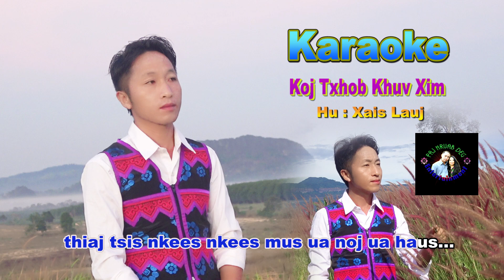Koj Txhob Khuv Xim/Xais Lauj Instrumental (Official MV 2023)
Artist: Xais Lauj
Song Writer: Xais Lauj
Owner: PajNruabDeg Entertainment
Record: Ntsais Tub Lauj Studio
Mix: Ywjsiab Kwm

Los koom kev lomzem. Tso hu uasi xwb, thov txhob rub coj mus tso rau lwm tshooj YouTube los yog hauv Facebook thiab siv ua lwm yam.